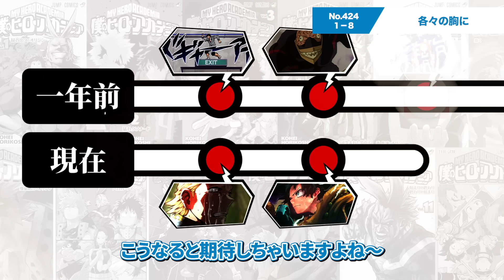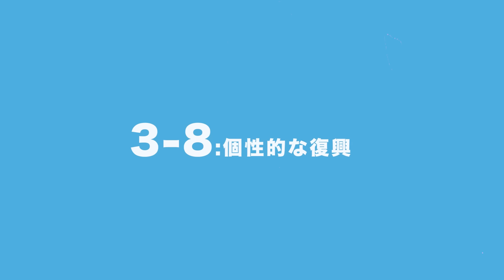【ヒロアカ 424話】堂々の完結。そして、最後の学園生活『エピローグ』楽しみすぎる！！！【僕のヒーローアカデミア】※ネタバレ注意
ヒロアカ、本当に面白かったです。
最後の学園生活、非常にうれしくもあり、楽しみです！！！

コサンジと申します！

目次
00:00  オープニング
00:59  ①デクとOFA
08:26  ②泣っちゃん
12:13  ③復興の様子
18:23  ④エピローグ

「僕のヒーローアカデミア」©堀越耕平／集英社・僕のヒーローアカデミア製作委員会
「ヴィジランテ―僕のヒーローアカデミアILLEGALS― 」©古橋秀之・別天荒人・堀越耕平／集英社